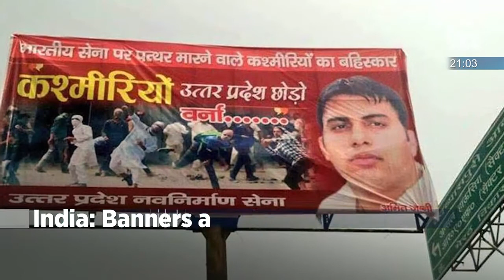Anadolu Agency - Today in 60 seconds